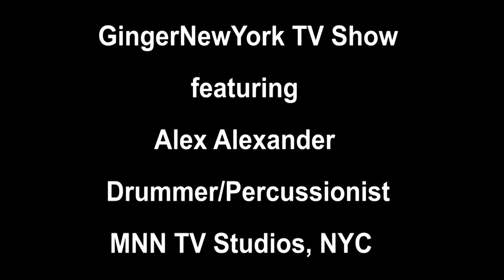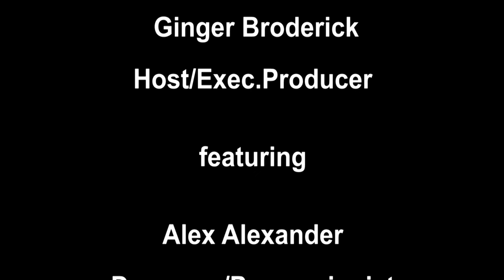Alex Alexander - Drummer Percussionist on GNY TV Show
Host Ginger Broderick welcomes drummer/percussionist Alex Alexander to the GNY TV Show prior to his appearance in the Broadway show, Rocktopia.  Surprise telephone call from Billy Amendola, Editor-At-Large for Modern Drummer Magazine.  Live Taping at Manhattan Neighborhood TV Studios in New York City.